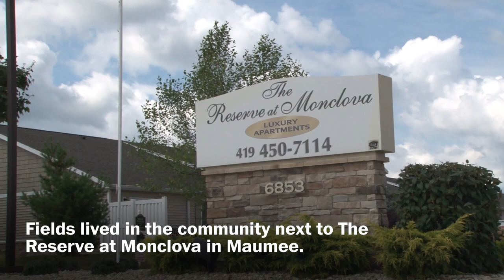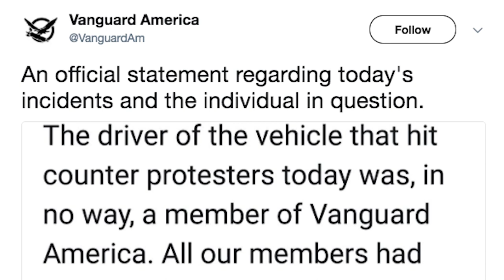What we know about the alleged driver of the car that plowed into Charlottesville crowd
James Alex Fields Jr., 20, is accused of driving his car into a crowd of people protesting a white nationalist rally in Charlottesville.